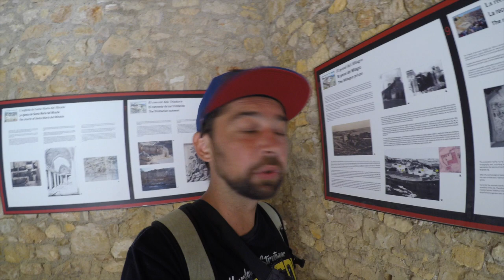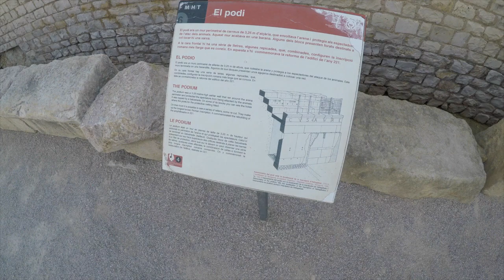Amfiteatr Tarragona Gregor V#19